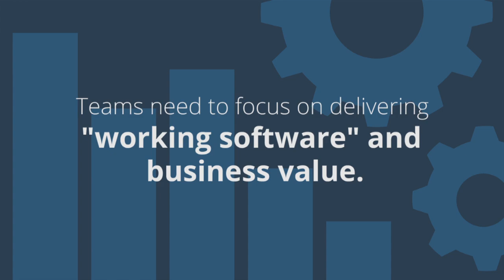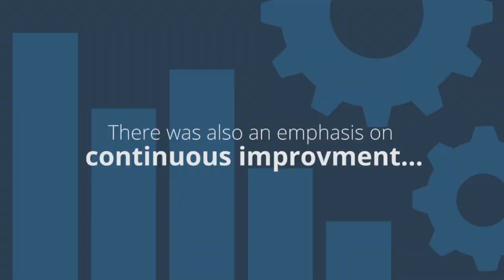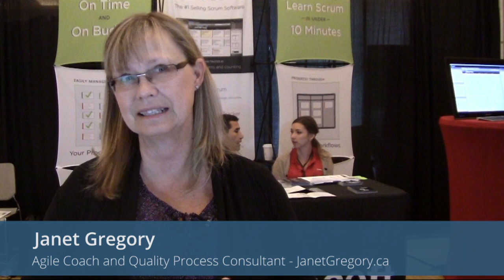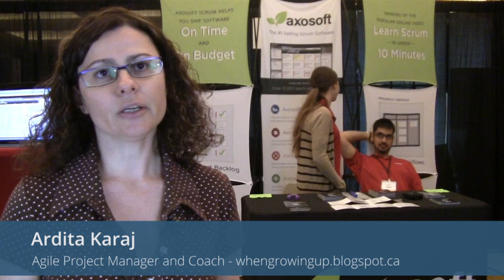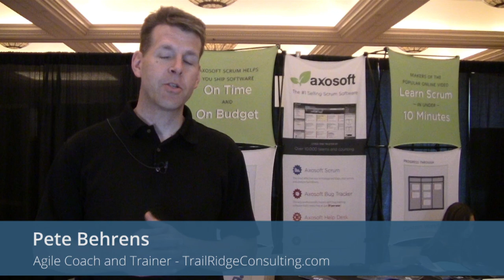ScrumHub.com Interviews - Which Agile Principle is Most Important?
Get answers to some of your most common Scrum questions as a panel of experts from the Agile Development Conference talk with ScrumHub.com!